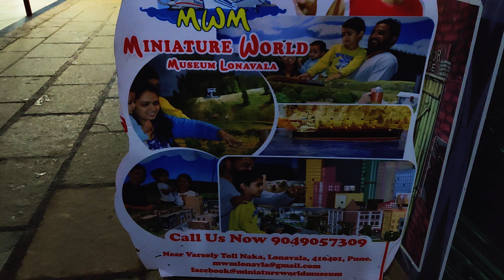Miniature World Museum Lonavala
Address: Old Mumbai Pune Highway, Lonavala - 410401, Near Varsoli Toll Naka & Lucky Museum

Love,
WanderersTravelDiaries